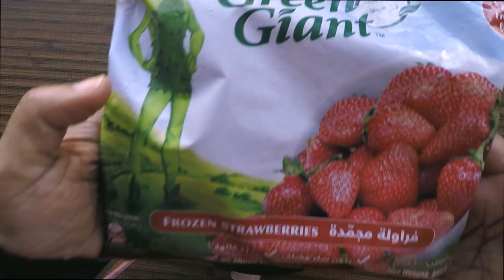how to make strawberry cheesecake.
hello i m susan's cooking time
today l will make a cheesecake~~

NO BAKE  STRAWBERRY CHEESECAKE RECIPE

ingredients

cheesecake
250G /8.8 oz Biscuits (digestives |graham crakers
110g |1 stick |1/2 cup butter
500ml | 2 cup whipping cream
225g | 8 oz  cream cheese
85g |2/3 cup icing sugar
zest + juice from 1 lemon
15g | 3 tsp gelatine powder
2 tbsp Boiling water
400g | frozan strawberry syrup
15g | 3 tsp gelatine powder
2 tbsp Boiling water